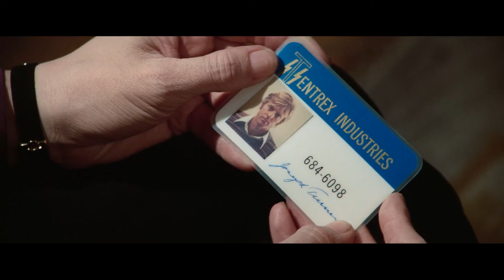Three Days of the Condor trailer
A fresh trailer for the 1975 film, Three Days of the Condor.